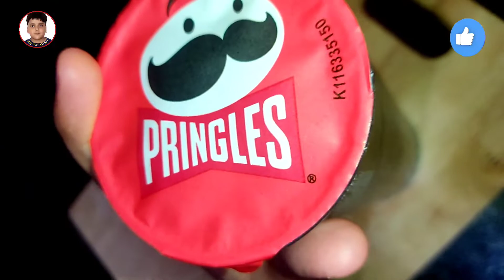Pringle Chips Review I Pringle Chips Unboxing I Chips Review I Chips I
Pringle chips review at home
Pringle chips peri peri flavour